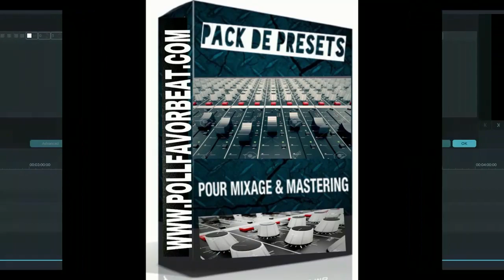CANDIDAT - 3- SPHYX- TRAP BEAT